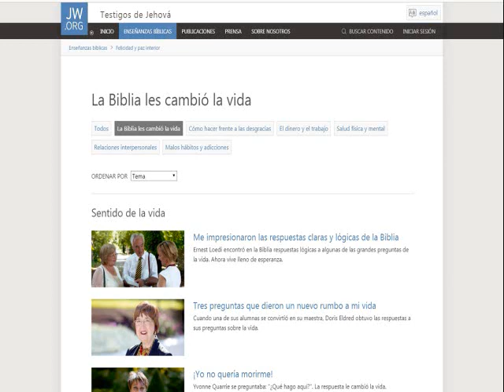Sábado 9 de marzo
ESPAÑOL

No harán ningún daño ni causarán ninguna ruina en toda mi santa montaña

(Is. 11:9).